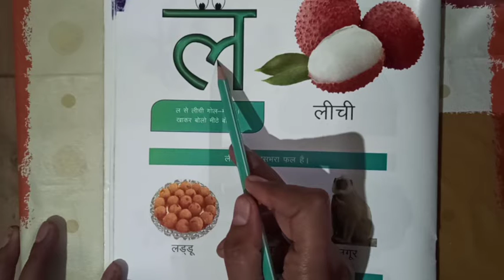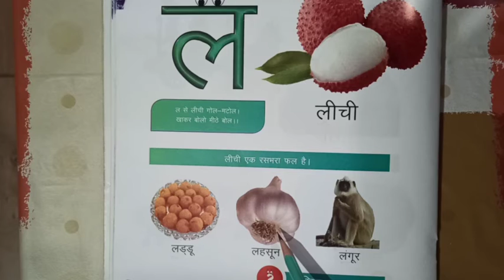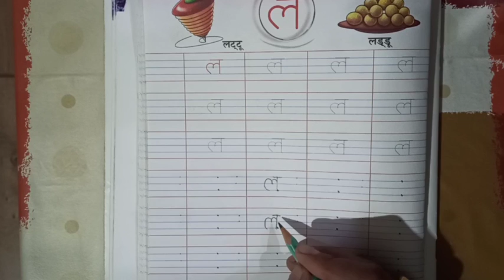LKG - Hindi - 19.12.2020 - व्यंजन ल का मौखिक व लिखित अभ्यास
व्यंजन ल का मौखिक व लिखित अभ्यास